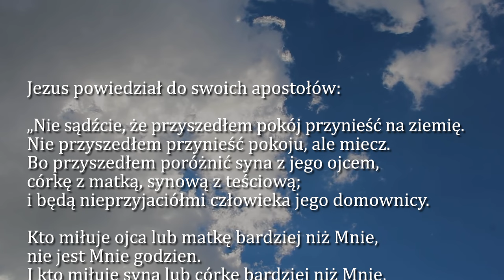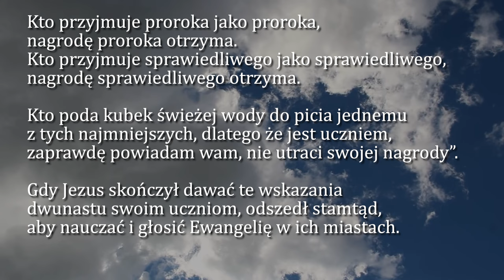Dobra Nowina na dziś | 15 lipca - św. Bonawentury, biskupa i doktora Kościoła